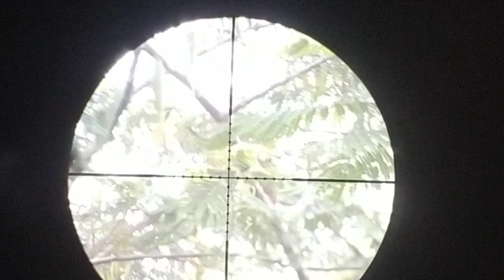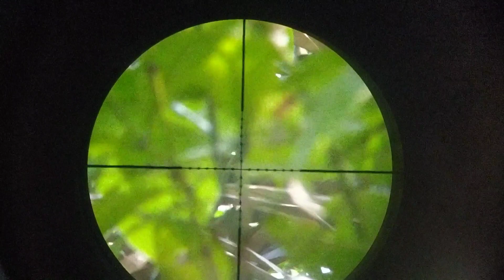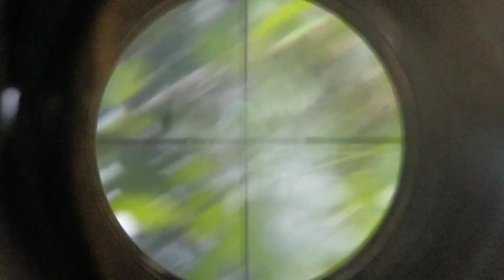BERBURU BAJING KELAPA LANGSUNG DI MASAK‼️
joki petualang berkegiatan di alam tentang berburu,survival,bushcraft,cooking,outdoor, edukasi dan berpetualang jelajah alam
bantu dan dukung chanel ini dengan cara SUBSCRIBE,LIKE DAN KOMEN jangan lupa tekan tombol loncenya biar nggak ketinggalan vidio menarik lainya dan jangan lupa berikan kritik dan saran di kolom komentar untuk motifasi biar kami lebih semangat lagi buat kontenya dan supaya chanel ini lebih berkembang🙏🙏
terimakasih bagi yang sudah mendukung chanel ini🙏🙏